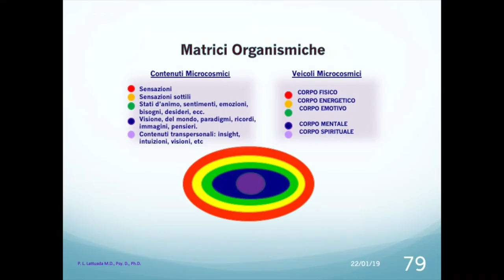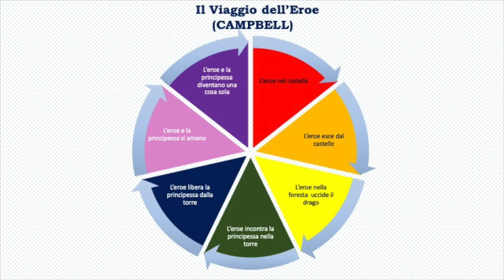La medicina della visione - P.L.Lattuada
la visione si schiude a chi viaggia le dimensioni interiori  quando si attiva la seconda attenzione in grado di guardare oltre le apparenze e varcare le soglie della mente duale e consentire l'accesso all'insight.